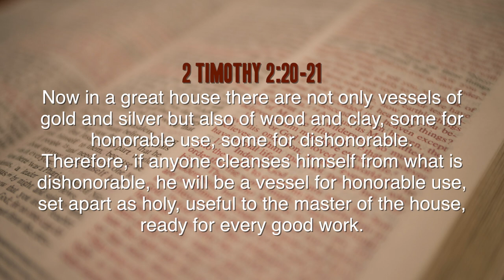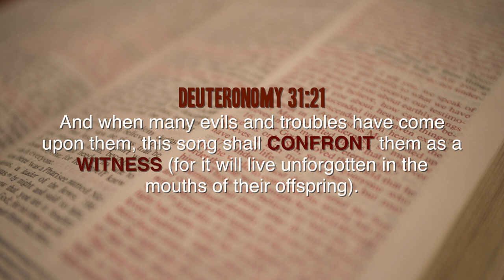VESSEL OF HONOUR | SET APART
Should a disciple of Jesus Christ listen to secular music?